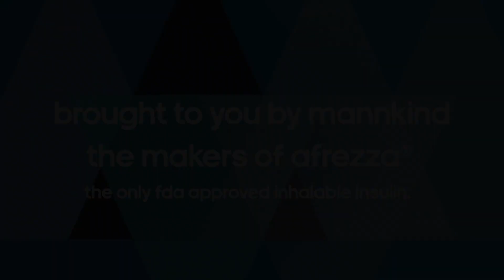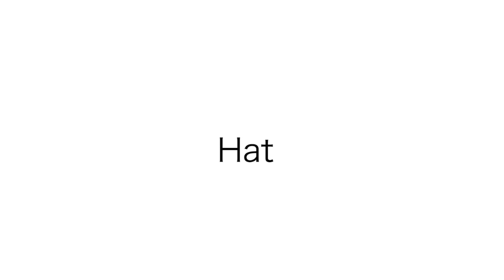Truth in Medicine - Should You Stop Taking Insulin? (Ep. 9.03)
We’re back with another Truth in Medicine for an interesting topic: Can a Type 1 or Type 2 diabetics stop taking insulin? Naturopathic Doctor Afrika, Diabatologist Kayne MD and Dame debate this question and explain how the answer is drastically different for each type of diabetic.

For Full 20-Min Episodes head to DameDashStudios.com
Recipes and more info can be found at DashDiabetesNetwork.com